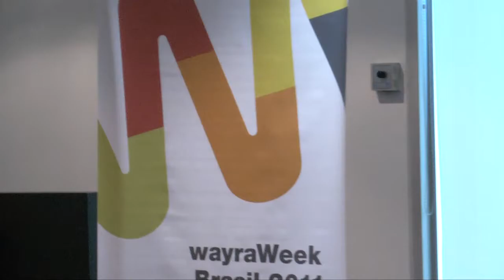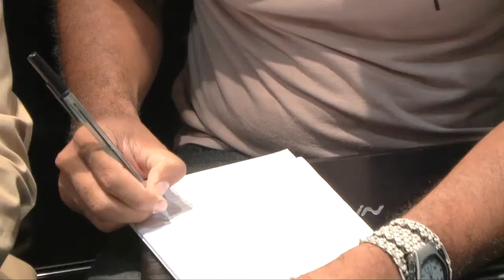wayraWeek Brasil 2011 (Día 1)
wayraWeek Brasil 2011: Inauguración (22/11/2011) a cargo de Antonio Carlos Valente, presidente de Telefónica Brasil, y Gonzalo Martín-Villa, responsable global de Wayra.